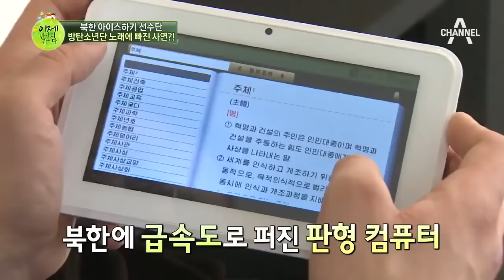[부칸썰] ★아시안게임 특집★ 북한 축구팀이 경기에서 지면 생기는 일 ㄷㄷ 반칙을 해서라도 반드시 이겨야한다! 북한 이만갑 | 이만갑 1시간 몰아보기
00:00 북한 태권도 국대선수
06:27 후덜덜한 북한 훈련 환경
10:36 아이스하키 단일팀 주장선수
18:10 서로 소통 안되는 남북 단일팀
24:53 북한팀이 축구경기에서 지면 생기는일
29:27 탈북민 1호 축구 국대
35:46 반칙이 난무하는 북한 축구
43:30 서울 올림픽 방해하는 북한